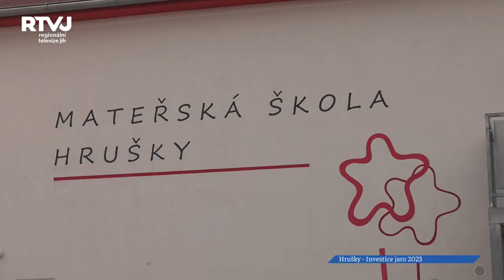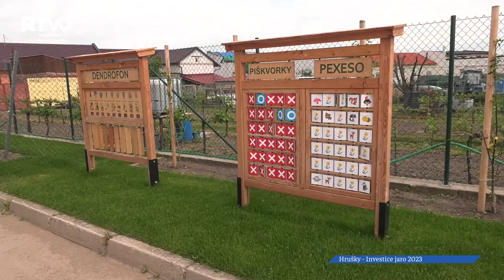V obci Hrušky se dále rekonstruuje a buduje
Nyní v květnu jsme s paní starostkou obce Hrušky Janou Filipovičovou absolvovali pár důležitých zastavení, abychom Vám přinesli zprávy, jak pokračují opravy, rekonstrukce v obci, a co nového se buduje. Naše první zastávka je u hasičské zbrojnice.